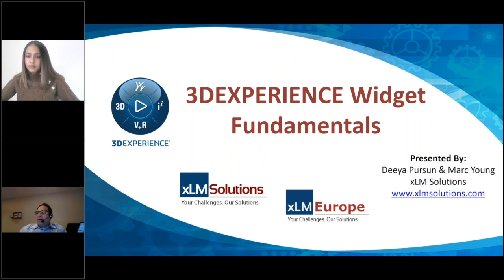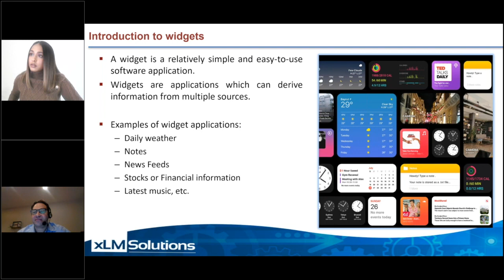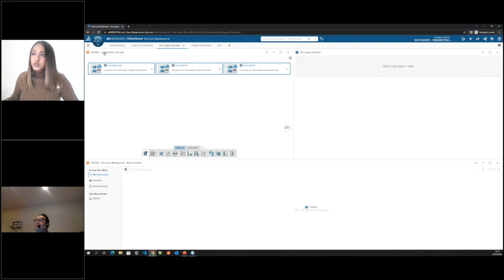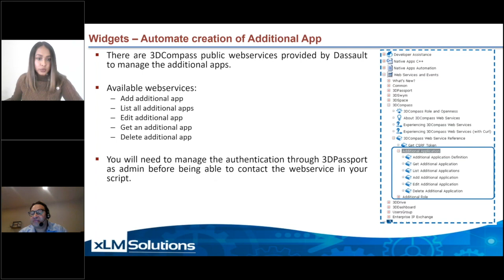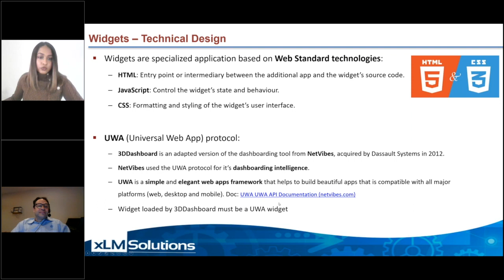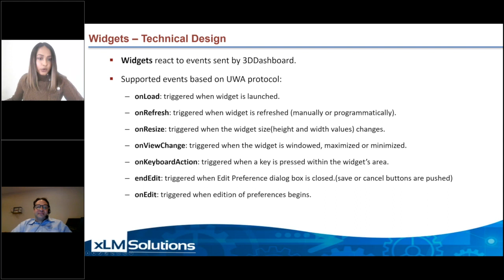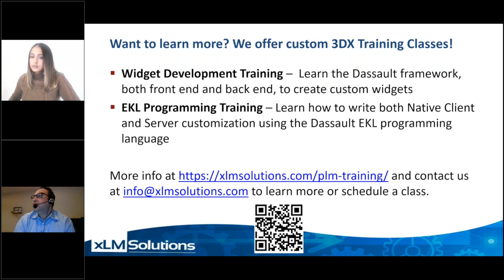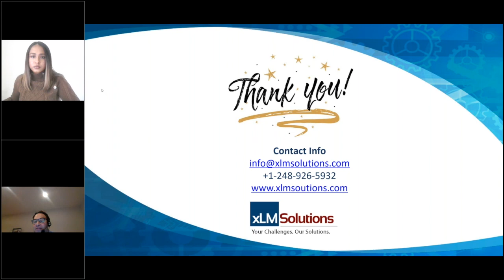3DEXPERIENCE Widget Fundamentals Webinar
In this webinar, Deeya Pursun of xLM Europe and Marc Young of xLM Solutions discuss 3DEXPERIENCE widget development fundamentals to help improve your user experience inside the 3DDashboard.

The webinar includes an introduction to widgets and dashboards. You’ll also learn about:
- Widget Architecture
- Widget Development
- Widget Interaction
- Web Services
- Examples of widget implementation from xLM

Interested in learning more?